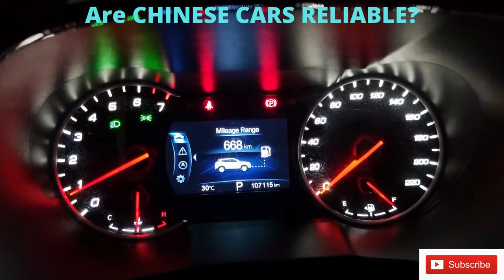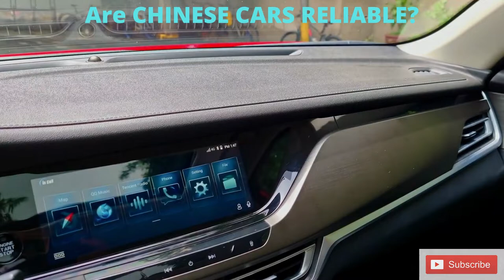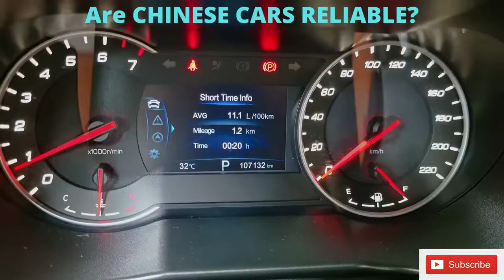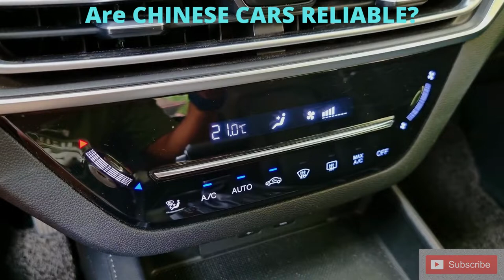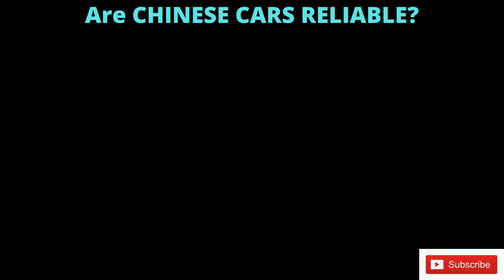Are CHINESE CARS RELIABLE? - A Changan CS35 Plus Tells ALL!!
Are CHINESE CARS RELIABLE?
Are Chinese cars reliable? Are Chinese Cars Durable? Will Chinese cars last for many years? These are some of the most common questions asked by most people since we have a lot of new Chinese car brands coming into the country. Changan Philippines decided to answer this all important question by putting a Changan CS35Plus thru a torture test that made it rack up over 100,000 km. This 2021 Changan CS 35 Plus will prove to all that Chinese cars are well built and can last for over 100,000 kilometers without any problems.